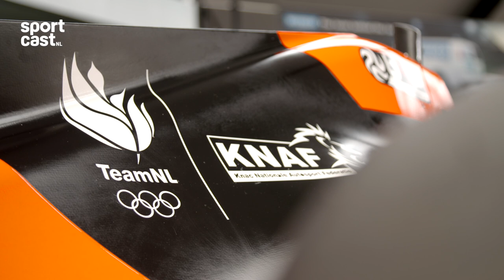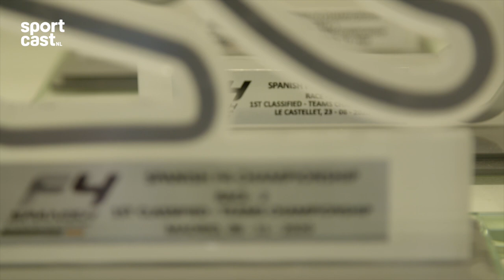Interview met Kas Haverkort over FRECA en racen in Zandvoort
Kas Haverkort rijdt sinds dit jaar in de Formula Regional European Championship by Alpine (FRECA). In het weekend van 18 - 20 juni racet hij voor het eerst op het circuit van Zandvoort. Hij vertelt over hoe hij te werk gaat en deelt zijn verwachtingen met Rick Winkelman.

Credits:
Presentatie: Rick Winkelman
Camera, geluid & montage: Kees Stadelmann
Redactie: Rick Winkelman & Mirthe van Wijngaarden
Foto's: Dutch Photo Agency
Met dank aan: MP Motorsport en Kas Haverkort